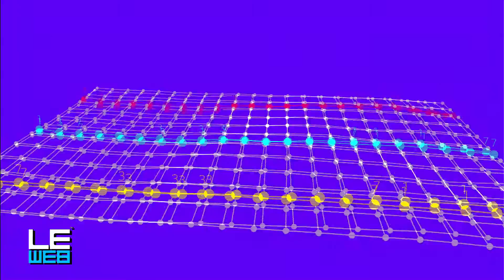La French Tech: A Startup Nation On The Rise ? - LeWeb'14 Paris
Introduction by Aude Fredouelle, JDN & Ben Costantini, LeWeb
Guests : Nicolas Dufourcq, Bpifance
Marie Ekeland, France Digitale
Pierre Kosciusko-Moeizet
Benoit Thieulin, La Netscouade
Sam Schechner, The Wall Street Journal,
Clara Deletraz, Mission French Tech
France’s digital economy is on the rise, with fast-growing international companies like Deezer, BlaBlaCar, BonitaSoft, Criteo, Dashlane and Withings only a few examples of the great companies that have been built out of the Republic. This panel will explore what exactly makes the French tech scene one of the most dynamic and vibrant in Europe, and how the next generation of entrepreneurs and investors can ensure that this trend continues tomorrow.